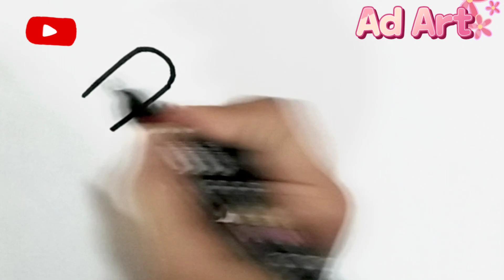kids learning , colouring, painting,fruits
How to draw candy kids fruit
- How to draw cartoon watermelon
- How to draw cartoon lemon
- Tutorial for beginners
- Simple sketch
- Easy drawing
- Step by step learning for beginners
- Art lessons for kid’s & toddlers
- How to draw so cute fruit
- Line drawing
- Funny animated food
- Colouring pages for kid’s
- Painting easy stuff
- Fruit draw
- Lemon draw
- Orange draw
- Watermelon slice draw
- Colouring watermelon
- Coloring orange
- Coloring lemon
- Cute summer fruit draw
Makeup tool Drawing, Painting & Coloring For Kids and Toddlers_ Child Art